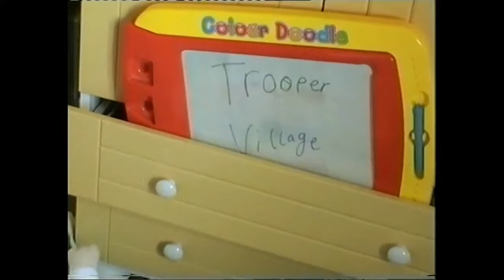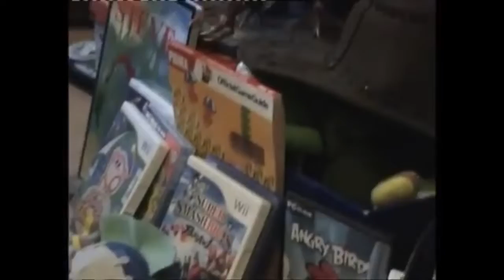Steve The Trooper (Seasons 1-2)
All 13 episodes of the Steve the Trooper, the first Pikmin plush series I created, presented here with music and episode titles for the first time. This compilation was made to celebrate the show's 10th anniversary, as well as my 10th anniversary of making Pikmin content overall.